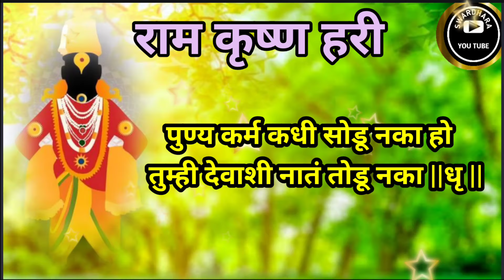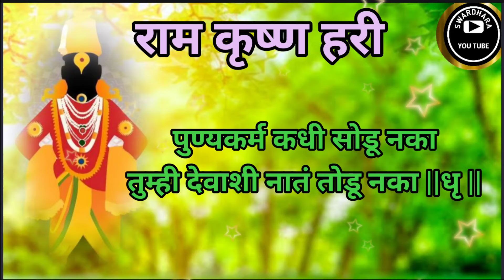पुण्य कर्म कधी सोडु नका | एकादशी विशेष | विठ्ठलभजन | माऊली | भक्तीभजन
पुण्य कर्म कधी सोडु नका | एकादशी विशेष | विठ्ठलभजन | माऊली | भक्तीभजन |@SWARDHARA#भक्तीभजन#भजन#अभंग#एकादशी_विशेष#आमकी_एकादशीdevotional संत संतगीत भक्तीगीत भावगीत सकाळचीगाणी पहाटगीत अभंगवाणी khatu khatushyam khatushyambaba नवीनवर्ष2024#khatushyambababhajan